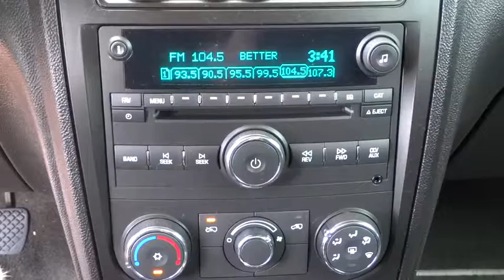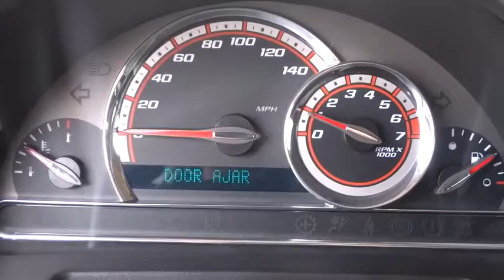2008 Chevrolet HHR Tulsa, Broken Arrow, Owasso, Bixby, Green Country, OK 8225XA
2008 Chevrolet HHR SS - Stock#: 8225XA - VIN#: 3GNCA63X98S707762

Ferguson Superstore
1601 N Elm Place

Clean Carfax. Great gas mileage for an SUV! Your highway to happiness has arrived. $ $ $ $ $ I knew that would get your attention! Now that I have it, let me tell you a little bit about this fantastic-looking 2008 Chevrolet HHR. It scored the top rating in the IIHS frontal offset test. New Car Test Drive called it ''...a pretty slick ride that lends itself to personalizing and customization regardless of the configuration chosen. It is a nostalgic hauler for people who want something different...'' Chevrolet has established itself as a name associated with quality. This Chevrolet HHR will get you where you need to go for many years to come. Ask for the Import Store when calling. Ferguson Advantage Imports. ''We've got what you're looking for.''